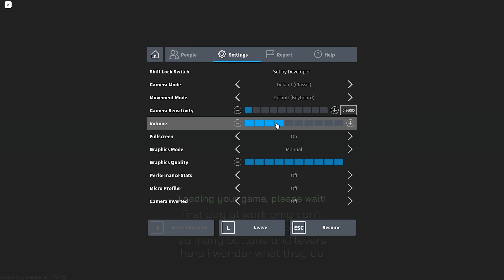GTR: Underground Facility | Shutdown Sucess